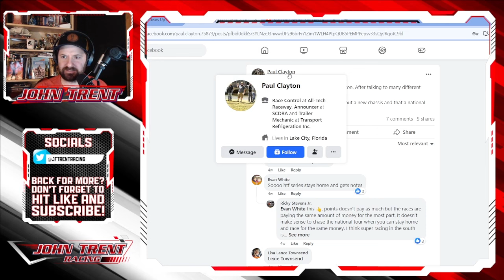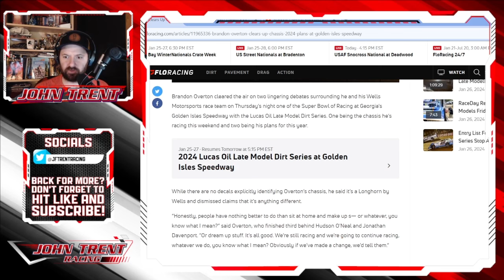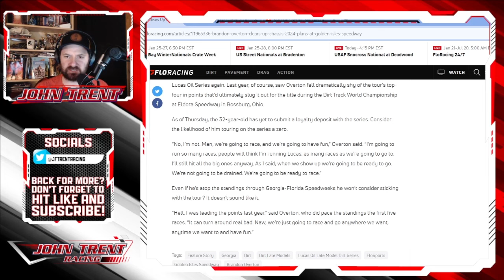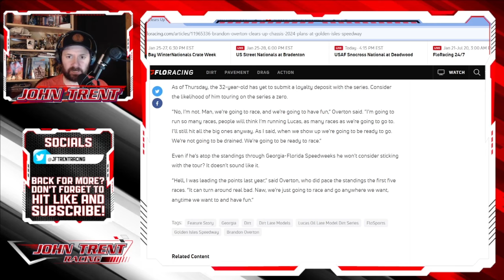Brandon Overton Addresses Rumors About New Chassis & Not Running A National Tour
Brandon Overton addressed rumors he would be running a new chassis as well as not competing in a national tour in 2024.